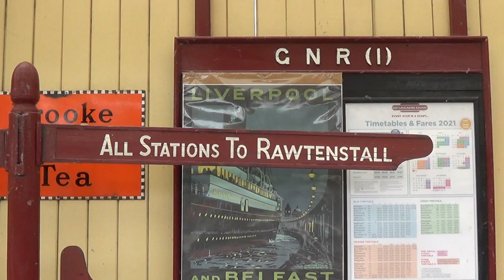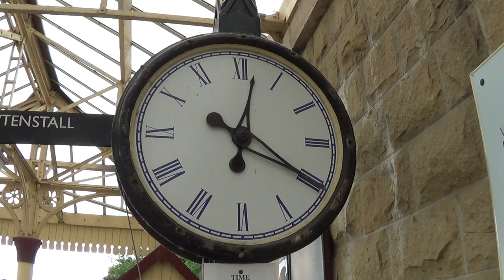Day out, Ramsbottom & Hebden Bridge. Sat 26th June, 2021